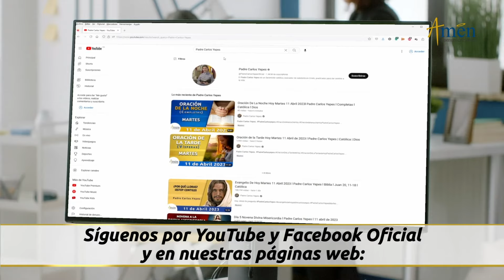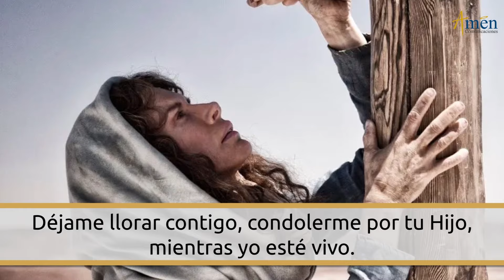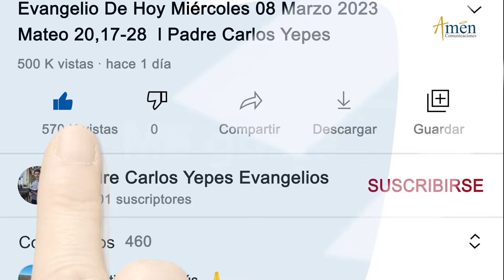VIERNES SANTO 29 marzo 2024 | Padre Carlos Yepes | Oración María junto a la cruz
👉  Viernes Santo 2024 Padre Carlos Yepes (Semana Santa 2024)

ENCUÉNTRANOS

SEMANA SANTA  PADRE CARLOS YEPES - AMÉN COMUNICACIONES:
"Únete en esta Semana Santa 2024 con el Padre Carlos Yepes y Amén Comunicaciones Contamos con una amplia variedad de contenidos todos los días: Evangelios, Misas, Oraciones, catequesis, reflexiones, charlas, retiros espirituales, procesiones, celebraciones en vivo desde el vaticano. Todo en un mismo lugar.

SIGNIFICADO VIERNES SANTO PADRE CARLOS YEPES:
El viernes Santo conmemora la pasión, crucifixión y muerte del Señor.
El Viernes Santo es un día de reflexión y recogimiento en el que nos unimos al viacrucis de   Jesús en la cruz por la redención de la humanidad.